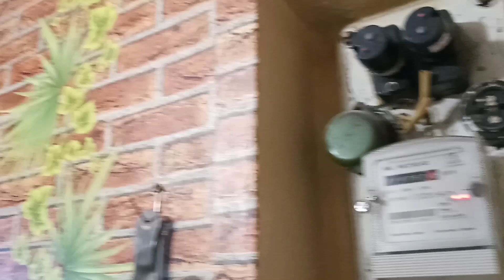VLOG: Новая квартира! // Избавляемся от тараканов //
Спасибо за Поддержку:
ПриватБанк:
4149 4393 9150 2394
Webmoney
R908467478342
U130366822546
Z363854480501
Привет!
Мы семья - Ирина , Сергей и София.
Мы счастливые и дружелюбные ребята! Наш канал обо всем, а именно о нашей жизни.
Снимаем нашу жизнь какой бы она не была - трудности, легкости, падения и взлеты.
Безумно рады за то, что вы выходите с нами на связь в виде комментариев!
Ну, а если вы хотели познакомиться с нами еще ближе вот наши странички в инстаграм :
Жизнь в Польше // Получили зарплату //Как выжить в Польше?
Работа в Польше на заводе Bitron / День из Жизни
Наша поездка в лагерь смерти // Освенцим // Auschwitz Birkenau
Наши впечатление о работе в Польше// Сколько смогли заработать? // Как мы жили и работали пол года в Польше
Гуляем по городу Запорожье 2018